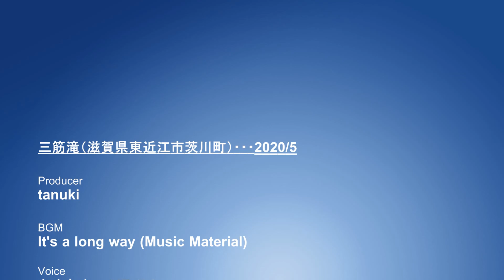三筋滝（滋賀県東近江市茨川町）・・・2020/05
滋賀県東近江市の茶屋川上流にあります。